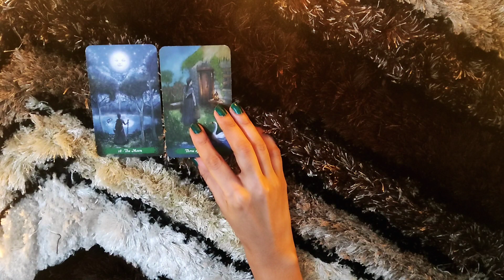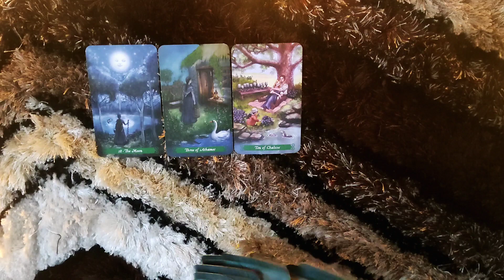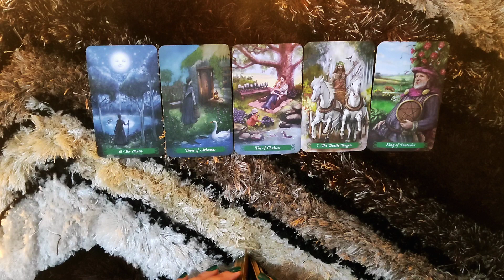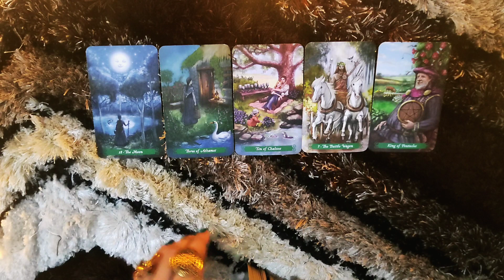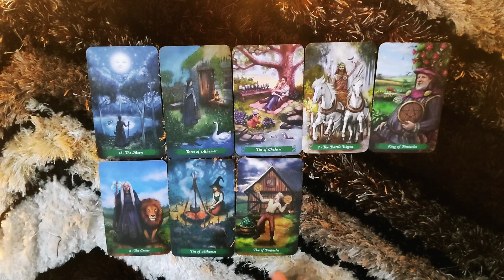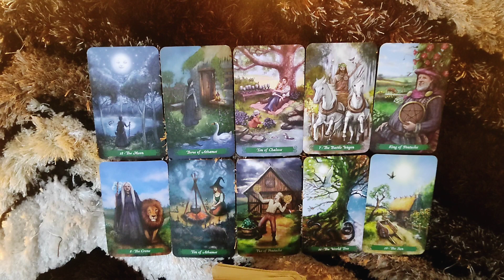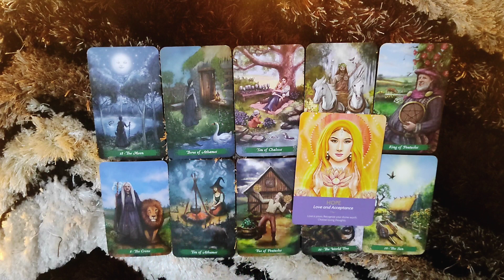*GEMINI- THEY AREN'T SOMEONE YOU CAN LOSE* 22-28 OCTOBER LOVE READING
This reading is  for my GEMINI people from 22-28 OCTOBER. I hope you enjoy.

ttps://youtu.be/aHP__Rdn26M

tps://youtu.be/N_KdLi15e1U